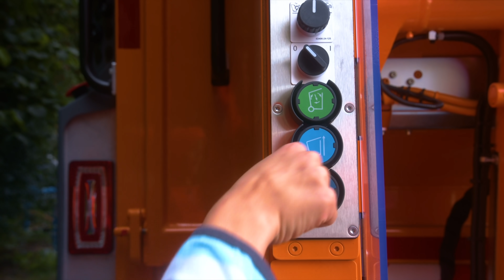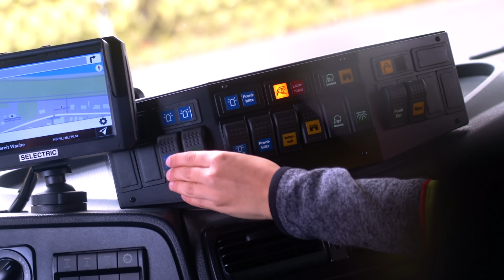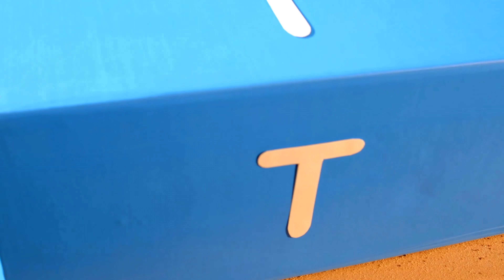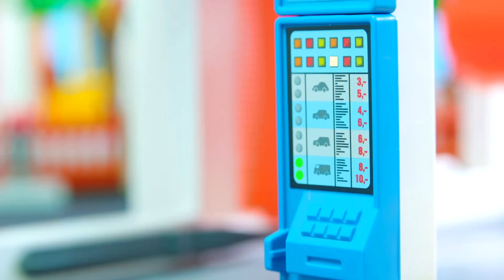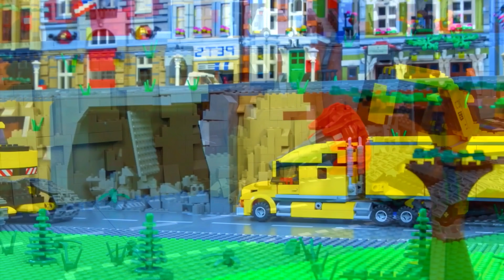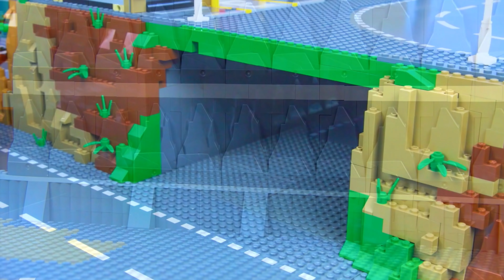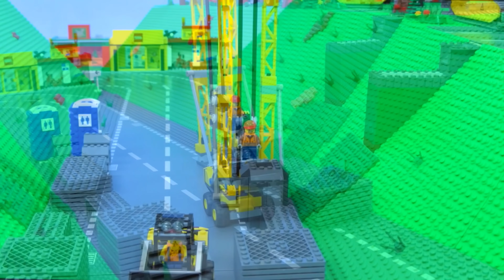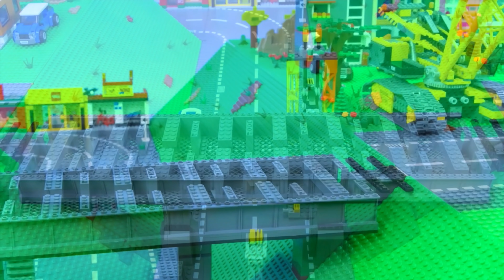Çocuklar gerçek bir kamyonla oynuyor